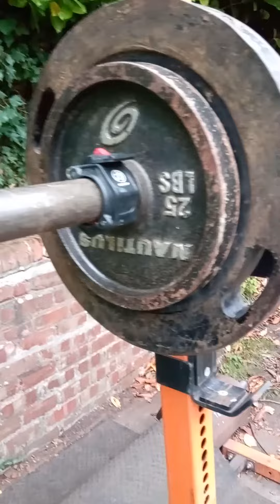Axle press 150kg x 4reps